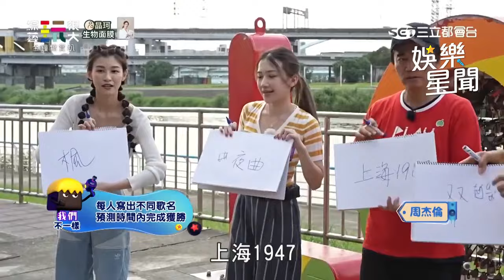任務不斷卡關頻失敗 紅隊看不下去大放水｜綜藝玩很大｜三立娛樂星聞